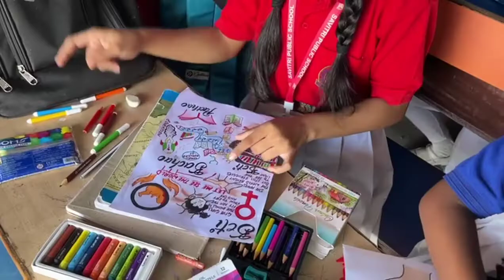Students of senior wing participated in Drawing Competition at Savitri Public School Gorakhpur